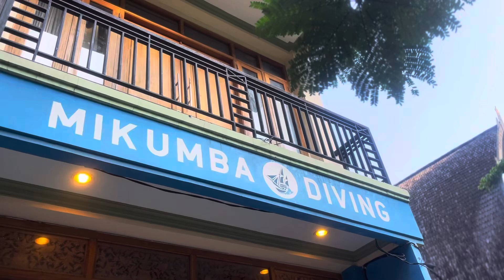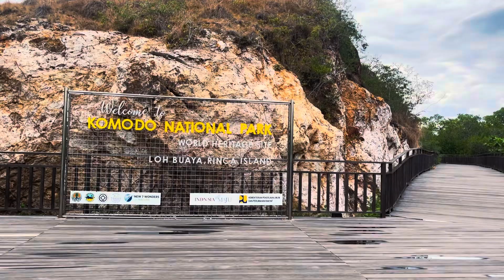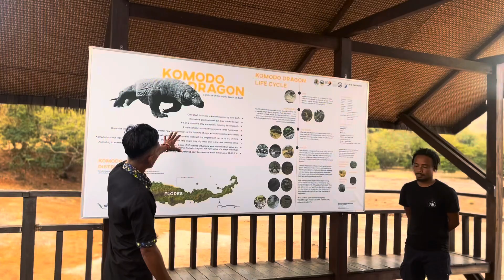Sailing The Komodo Islands, Indonesia - An INCREDIBLE 3 Day Liveaboard Experience!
Hello Everybodyyyyyy!

I recently booked onto my FIRST EVER LIVEABOARD to spend 3 days and 2 nights cruising around the beautiful Komodo National Park in Indonesia. After scrolling through multiple different options online, I came across this budget friendly adventure packed trip and couldn’t say no.

Starting and finishing in Labuan Bajo, a picturesque seaside town located in East Nusa Tenggara, the boat cruised out into the Flores Sea for an incredible 3 days of diving. The crew ensured all of our equipment and gear was safe and ready for each dive and the chef provided us with delicious meals each day including pancakes, eggs, fresh fruit, noodles, rice, vegetables and several different indonesian dishes.

Our dive guides were incredible, providing us with detailed dive briefings, taking us to the best dive sites Komodo has to offer. With the marine life here being protected, it is always swarming with life. Turtles, sharks, manta rays and puffer fish were just a few of many creatures that we saw.

The trip included 9 dives (3 dives per day) and a sunrise trek through Komodo National Park to see the famous Komodo Dragons up close. In between dives, the large sun deck filled with bean bags was perfect for relaxing and enjoying the surroundings.

This video is a summary of the whole 3 day experience and I hope it gives anyone interested in diving Komodo a good idea of what to expect!

Happy Diving!

If you are interested in booking onto this adventure or something similar please

ANOTHER DIVE VIDEO ➡️ THE BEST SCUBA DIVING EXPERIENCE IN MALAYSIA | PADI Basic and Advanced Open Water Diving